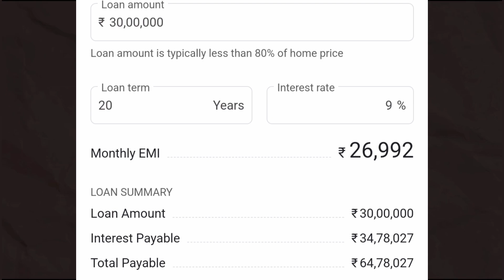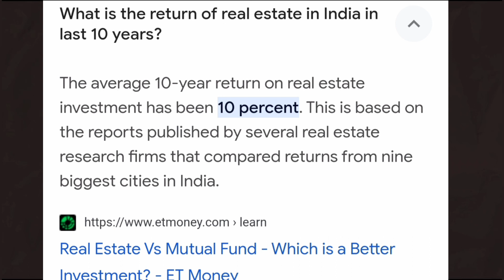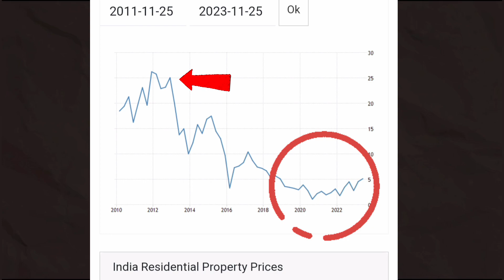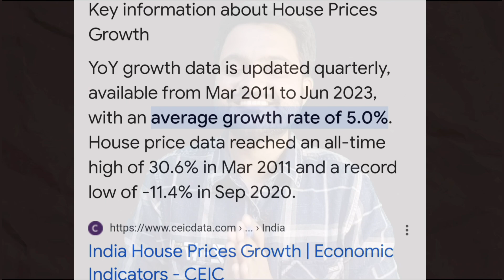World POOREST Decision is Buying House!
2024 ல வீடு மட்டும் வாங்கிடாதீங்க | Home is not an investment| Get Rich |  Mr.Share Market

In this video I explained why house real estate is not an investment nowadays in India what are the return last 10 years for housing elaborated then I'm not Finacial advisor so this video is for educational Purpose only.